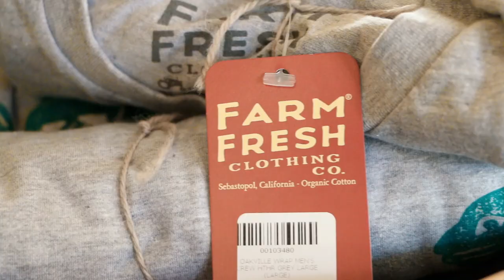FARMER JACK & HIS FEARLESS GOATS! Daily Vlog Ep. 10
Amanda heads up to Rudd Farm on Mt. Veeder to spend some time with Farmer Jack and his fearless goats!
So what's it really like to be a sommelier in Napa Valley?  Follow around PRESS Restaurant sommelier Amanda McCrossin (@sommvivant) to wine tastings, restaurants, and adventures around the world.
VIDEO DESCRIPTION:
Another early start to my day, so I make a coffee stop at Oakville Grocery for some Taylor Maid cold brew before heading up to the farm.  Rudd Farms is high up on Mt. Veeder and is a fully functioning farm led by Farmer Jack complete with produce and livestock which supply PRESS Restaurant and Oakville Grocery with seasonal goods.  Goats, chickens, and Bertha the Pig keep us plenty entertained as we walk the grounds, hoping to catch a glimpse of the eclipse.  A thick fog blankets Napa Valley on its first day of Harvest, but it doesn't stop us from flying the drone around a bit.
AMANDA MCCROSSIN
MAILBOX:
1241 ADAMS STREET
attn: AMANDA MCCROSSIN
**please note, shipping product in no way guarantees a review or a post from me on ANY platform.